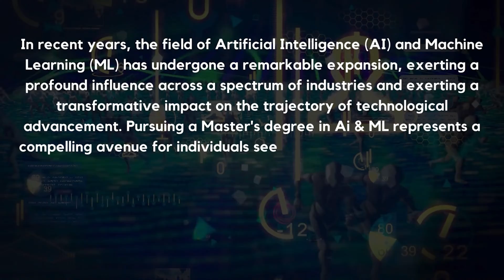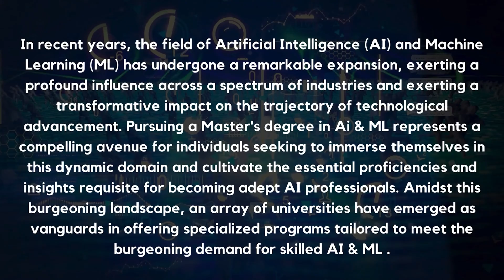Top 6 Universities To Study AI & ML Courses In The USA! Most Promisable AL & ML Programs | 2024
✅Institutions like Stanford University, Massachusetts Institute of Technology (MIT), Carnegie Mellon University, University of California, Berkeley, University of Washington, and Harvard University stand out for their cutting-edge research, world-class faculty, and robust programs in AI and ML. These universities offer specialized courses, research opportunities, and access to state-of-the-art labs, positioning students at the forefront of technological advancements. With strong industry ties and collaborations, students can engage in impactful projects and internships with leading tech companies. The academic environment fosters interdisciplinary collaboration, combining computer science, mathematics, and cognitive science to push the boundaries of AI and ML applications. Graduates from these top institutions are equipped with the skills and expertise to drive innovation in AI-driven technologies, addressing complex challenges across various sectors.